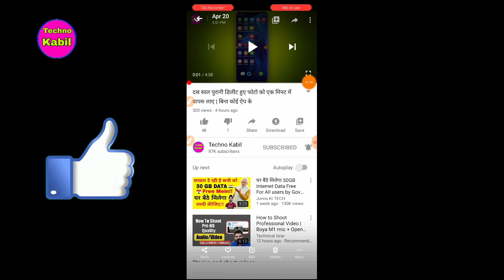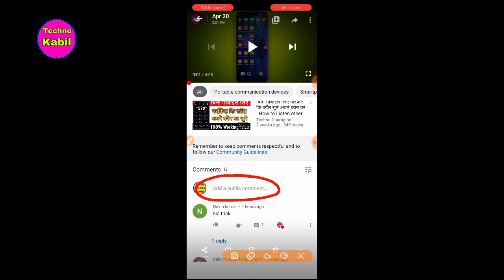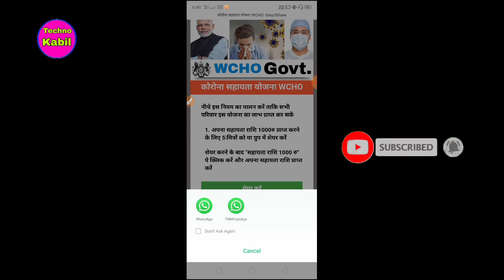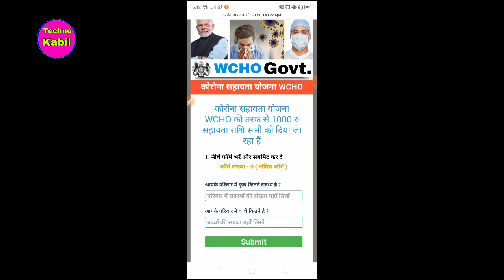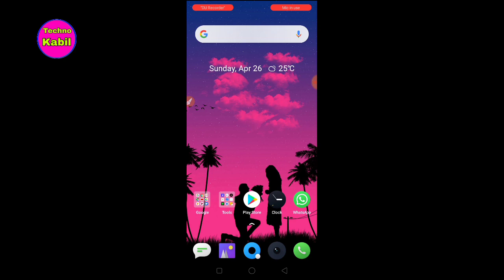सबको मिलेगा रुपए सरकार की ओर से कोरोना सहायता व्हाट्सएप मैसेज पड़ताल with proof